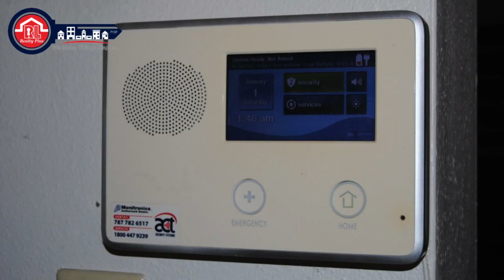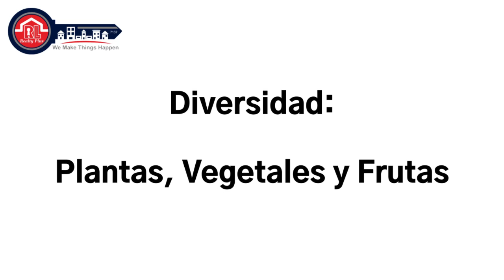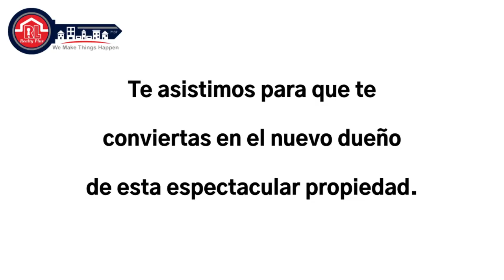Bo Lomas, Canovanas, PR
Excelente propiedad con 1 cuerda de solar. Excelente inversion, localizacion y amenidades. Solo $195,000